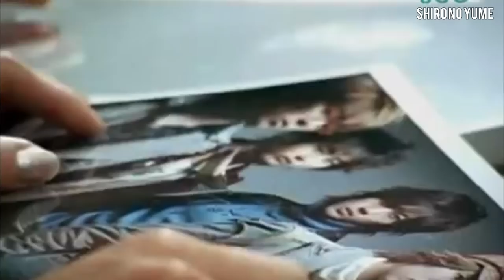SS501 Se Reúnen para planear su REGRESO despues de 9 Años // Shiro No Yume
De ultimo momento se informa que los miembros del grupo SS501 se han reunido para hablar sobre el regreso del grupo.